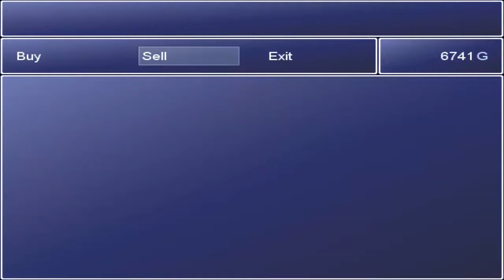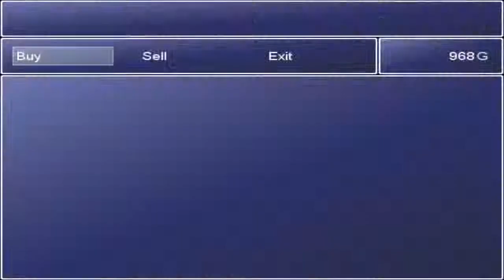Let's Play: Mini Dungeon - Part 01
You hear bits and peices of a legend about a tower. Apparently there is some great evil that only a hero can defeat. There probably isn't any reward... but, It will be fun!